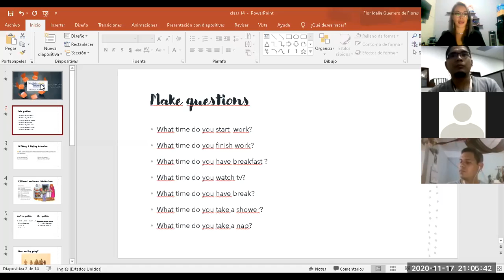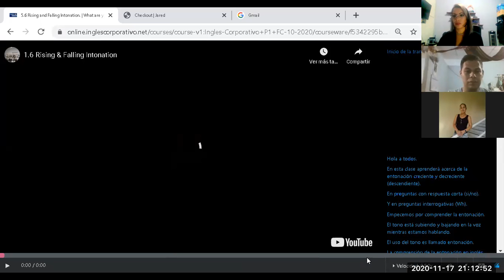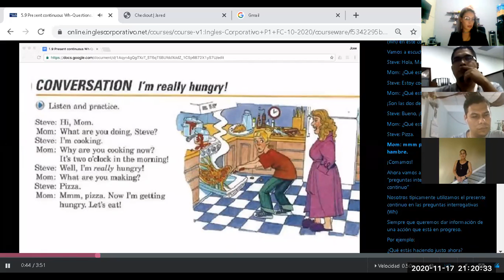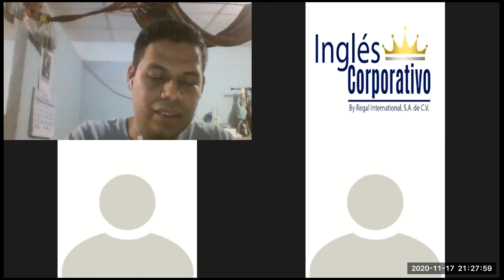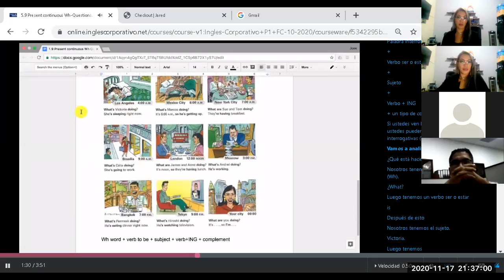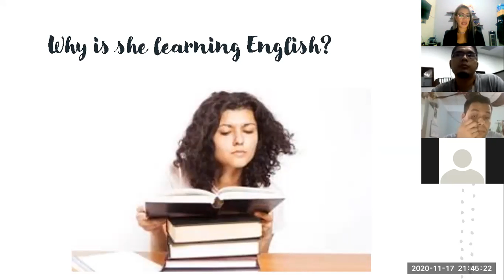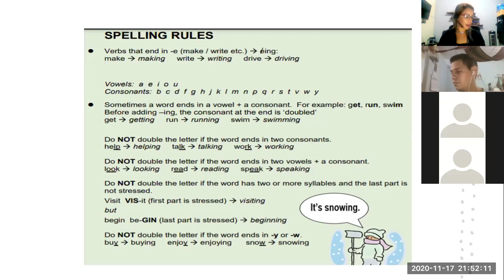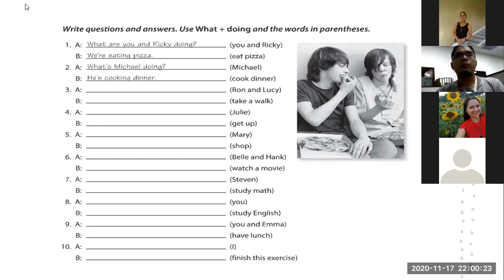Ingles Corporativo- Class 14 wh present continuous questions